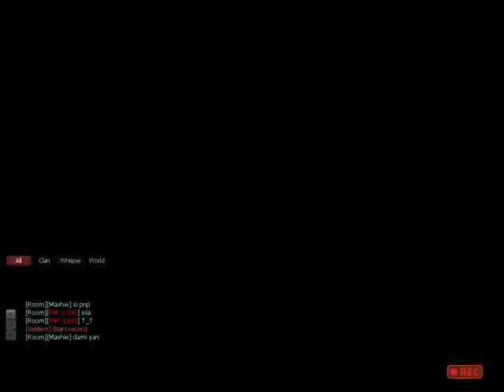Mercenary Online PH Clan War "Supremacy Vs RaC"